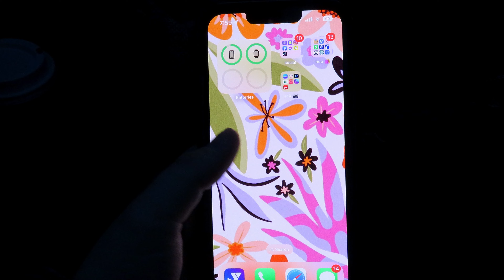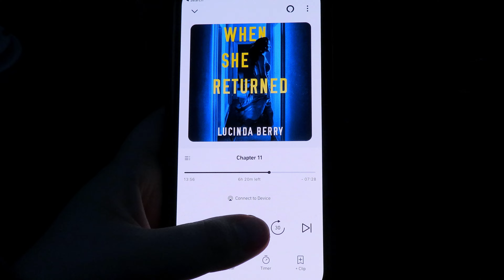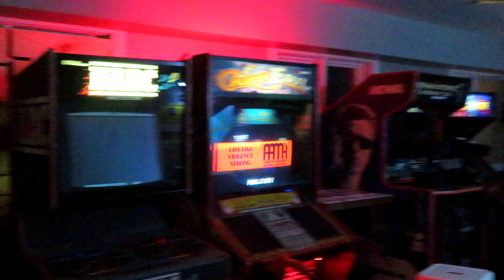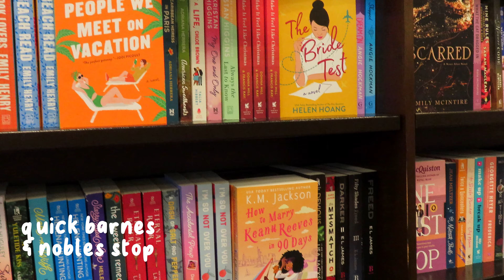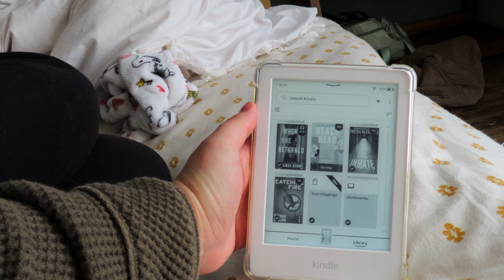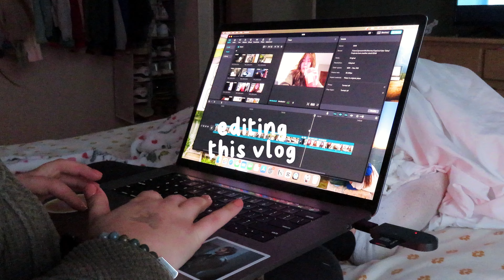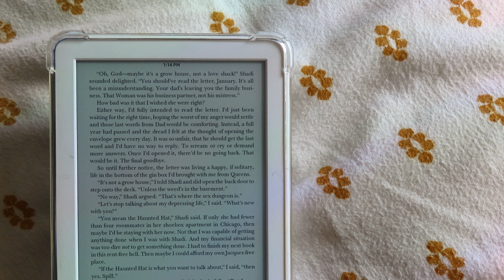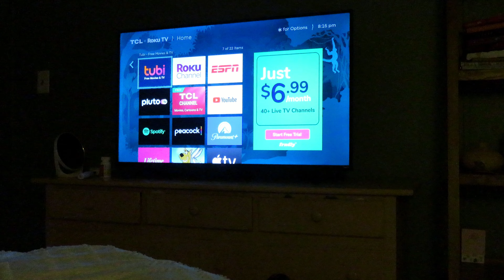weekend vlog🧘🏼‍♀️ - self care, farmers market, & lots of reading!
I hope you all enjoyed this weekend in my life vlog !!

Love ya !!!

tags - busy days in my life, weekend in my life, vlog, productive day in my life, night routine, morning routine, weekly vlog, booktok, book haul, self care day, cleaning vlog, reset routine, Sunday reset, spring day in my life, motivational, productivity,